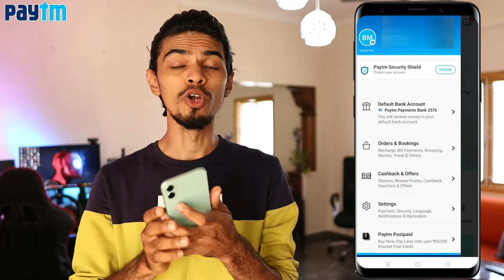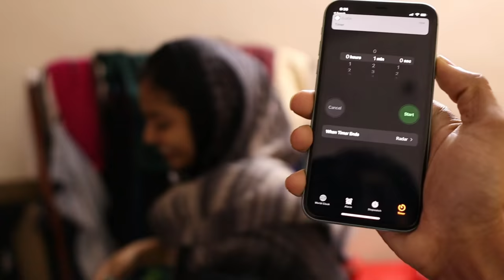LIVING ON "TERRACE" FOR A NIGHT..😱 ( SCARY MOTTA MAADI )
Everything and everyone are evolving I hope you are too.
Go cashless, PayTM is the fastest app with highest success rate. It has made transferring money super easy and hassle free.